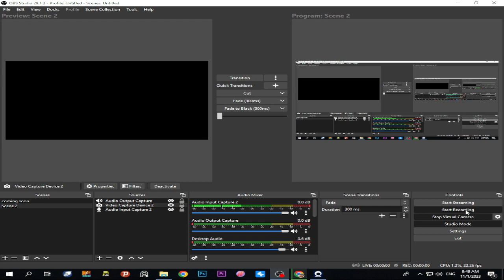Mehnat ka sila Rab daita hy himat nai harni SK Niazi 58 vlogs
Hello My name is Kashif khan I am from Isakhel Mianwali
I make daily videos for a fun